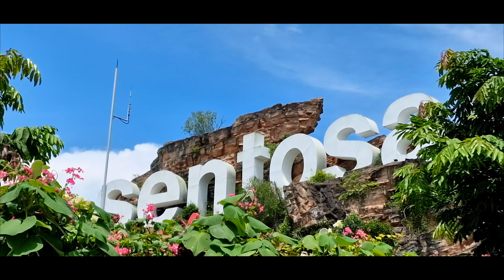This is Singapore